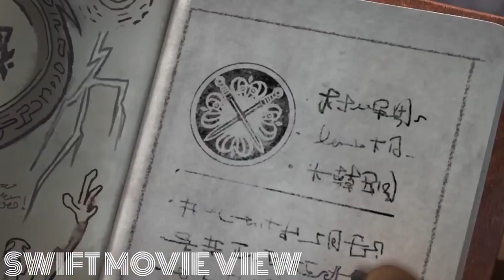The Fall of Master Panda His Arch Nemesis Claims the 4 Legendary Weapons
Title: Kung Fu Panda: Dragon Knight - Season 3

"Experience the epic conclusion of 'Kung Fu Panda: Dragon Knight - Season 3', where ancient legends and modern heroes unite to face a malevolent evil threatening China. Join Po, the Furious Five, and the enigmatic Dragon Knight, Li Mei, in a breathtaking adventure of courage, sacrifice, and unbreakable bonds. Witness the triumph of light over darkness in this heart-pounding animated saga, a testament to the enduring power of friendship and the legacy of true heroes."

Kung Fu Panda: Dragon Knight - Season 3, animated series, Po, Dragon Warrior, Furious Five, Li Mei, ancient evil, epic adventure, unbreakable bonds, heroic legacy, animated saga, courageous heroes, triumph over darkness, action-packed animation, mythical battles, mystical China, animated heroes, legendary warriors, fantasy series, captivating storyline, martial arts mastery, thrilling animated finale, dynamic character development, breathtaking animation sequences, heart-pounding action scenes